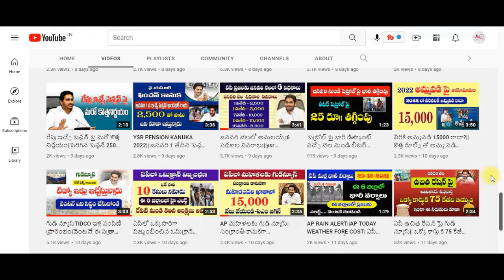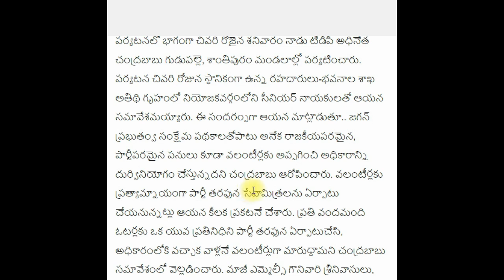వాలంటీర్లకు పోటీగా మరో కొత్త వ్యవస్థ ఏర్పాటు ||చంద్రబాబు నాయుడు||seva mitra for TDP||AP volunteers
రైతు భరోసా అర్హుల లిస్ట్ లో మీ పేరు చెక్ చేసుకోండి

పీఎం కిసాన్ డబ్బులు అకౌంట్ లో పడ్డాయి లేదా చెక్ చేసుకోండి

 పంటల భీమా కోసం E-CROP  లో మీ పేరు ఉందో లేదో చూసుకోండి